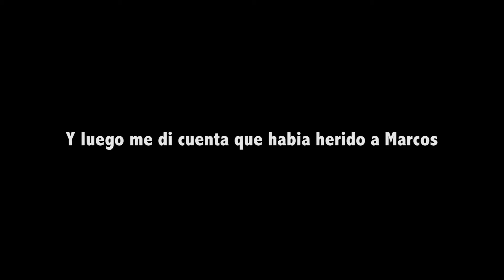En DOH, pero DOH-nde no los Oigan | ComandoVlog 023